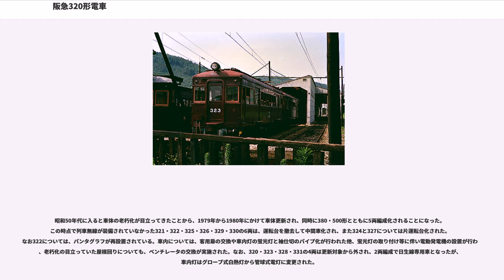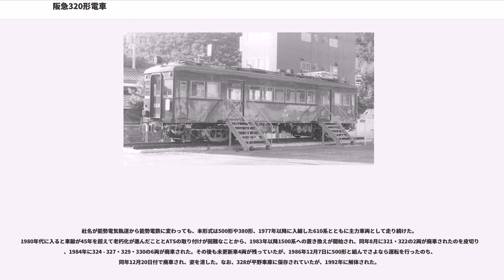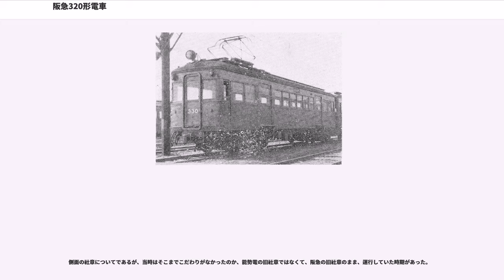阪急320形電車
阪急320形電車（はんきゅう320がたでんしゃ）は、かつて阪神急行電鉄及び京阪神急行電鉄（ともに現在の阪急電鉄）に在籍した小型の通勤形電車である。宝塚線の急行の梅田 - 宝塚駅間33分運転開始に際し、宝塚線では1921年の51形63 - 66以来14年ぶりの新車として1935年に12両が製造された。

本形式は1935年3月に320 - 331の12両が神戸の川崎車輌で製造された。

外観は先に神戸線に登場した900形を宝塚線向けに小型化したスタイルで、基本的なデザインは引き続いて増備された380形、500形に受け継がれ、戦後の1948年に運輸省規格型電車として登場した550形も含めて宝塚線小型車グループを構成することとなった。

なお、本形式の製造を開始した1934年に宝塚線への大型車投入が検討されたが、当時の宝塚線の輸送状況から大型車の投入は見送られることとなり、1952年の車両規格向上工事完成による810系及び600形の入線まで小型車の増備が続けられることとなった。

車体は前述のとおり900形を宝塚線向けに小型化した軽量構造の全鋼製車体で、車体長は約15m、車体幅は約2.35mである。

側面窓配置はd1(1)D6D(1)1d（d：乗務員扉、D：客用扉、(1)：戸袋窓）の両運転台車で、段つきのウインドシルも900形を引き継いでいるが、客用扉間の窓数は車体長が短いことから、900形に比べると2枚少なくなっている。

妻面は900形同様中央に貫通扉を配した3枚窓で、運転台側幕板部に行先方向幕、助士台側幕板部に尾灯を配しているのも900形と同じである。ただし屋根は900形に比べると浅くなっているが、中央にガーランド型通風器を1列4基配し、その左右にランボードを巡らせているのは通風器の個数が違うとはいえ900形と同じである。

座席は900形と異なりロングシートであるが、袖仕切の形状は900形や同時期に製造された920系に比べて丸みが大きいものになっている。

主電動機はゼネラル・エレクトリック社製GE-263のスケッチ生産品である芝浦SE-107を吊り掛け式で4基搭載し、制御器は電空カム軸式のPC-5であった。歯車比は51形75以降や300形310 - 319と同じ28:58(1:2.07)で、高速性能を重視したものとなっている。

台車は川崎車輌製K-12で、これはボールドウィンBW-78-25AAのデッドコピー品であった。

ブレーキは当初よりM三動弁を使用するAMM自動空気ブレーキが採用されており、最大5両編成が可能となり、戦後の輸送力増強期に威力を発揮した。

なお、翌1936年以降に増備された380形や500形は性能的には300形300~309に準拠したものであり、51形ベースの本形式とは主電動機特性などが異なる。そのため、当初はこれらの形式との併結及び共通運用はできなかった。

純然たる宝塚線向けの新車としては1形以来となる本形式は、当初の予定通り急行運用に投入され、梅田 - 宝塚間33分運転を開始した。1基当たりの1時間定格出力が82kWの電動機を搭載した380形や500形に比べると低いものの、電動機を全軸に装備したことから2基搭載の380形や500形に比べると1両当たりの出力は高くなり、梅田駅を同時発車する神戸線の900・920系に引けをとらない加速ぶりを示すことがあった。

1939年には前照灯にフードを取り付けるなどの灯火管制工事を実施したが、太平洋戦争末期の空襲にも大きな被害を受けることなく終戦を迎え、戦後まもなく灯火管制用のフードなどが撤去された。1947年には歯車比を51形51 - 74と同じ24:62(1:2.58)に変更されて、1941年に同様の工事を実施された51形75以降のグループと同様、性能面では本形式と51形全車両が同一水準となった。

本形式は、宝塚線とその支線である箕面線で2両から4両の範囲で編成を組んで運行されていた。しかし、1952年3月15日に実施された梅田 - 池田間及び箕面線内の大型車両運転開始の前に、神戸線から転入した600形や新造の810系と入れ替わる形で両端に本形式を置き、中間に51形の制御車である81 - 86を組み込んだ3両編成×6本を組成して、全車今津線に転出した。このときにドア部分にステップを取り付けたことから、車体幅が約2.69mに拡大されている。その後1954年と1955年には51形の610系への機器流用に際し...